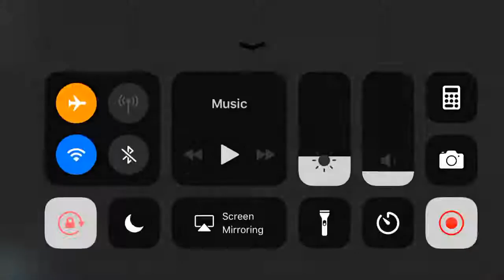Panda Love - Facebook Messenger Gameplay HD